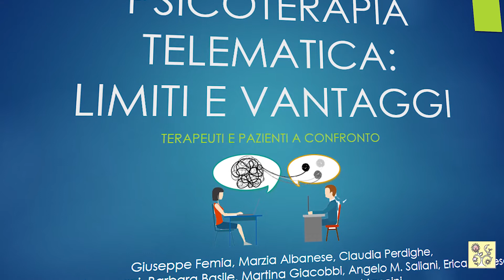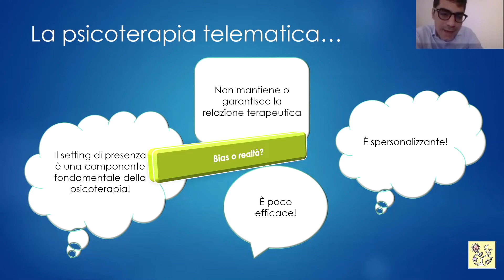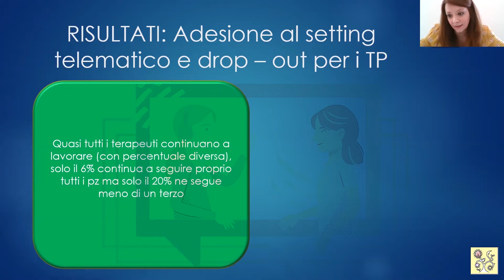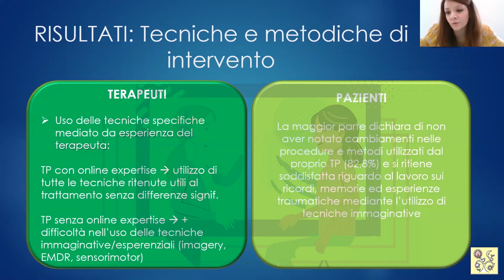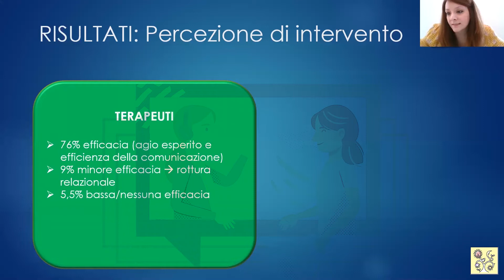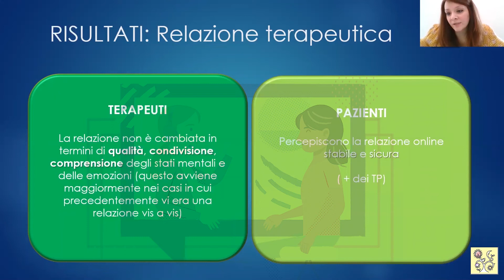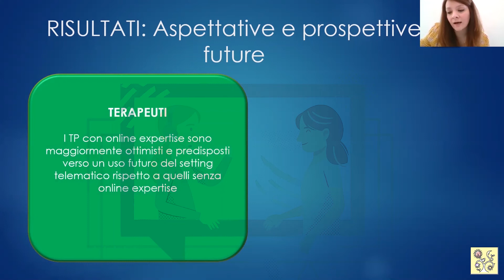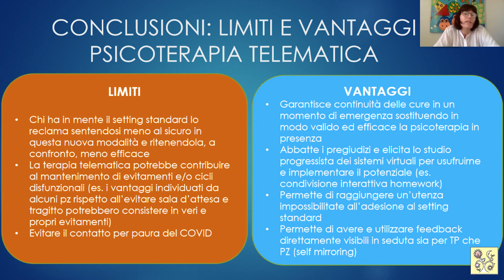Psicoterapia telematica: il parere degli psicoterapeuti e il punto di vista dei pazienti.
Le implicazioni cliniche della psicoterapia in modalità telematica nel breve e lungo termine, sia rispetto alla relazione diretta con il paziente sia verso gli obiettivi del trattamento psicoterapeutico